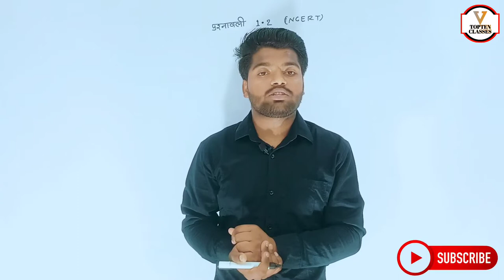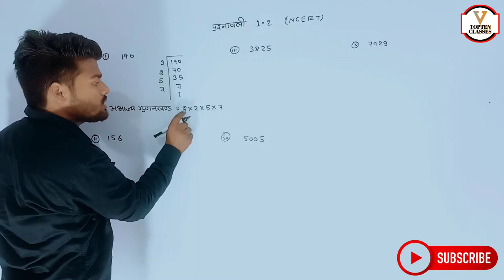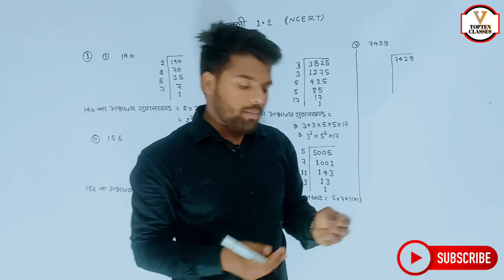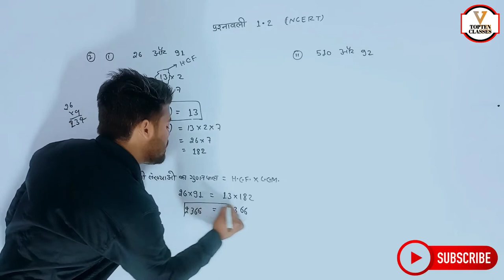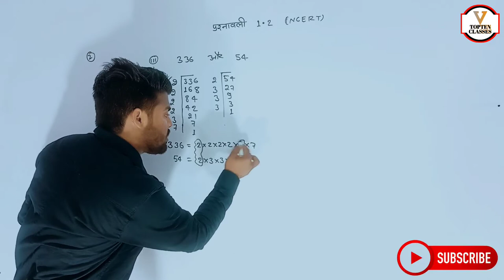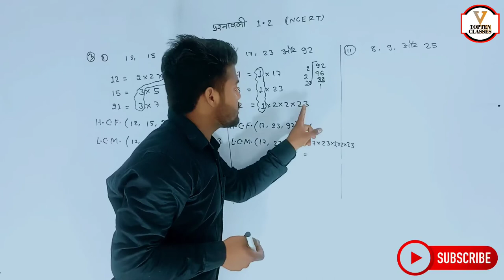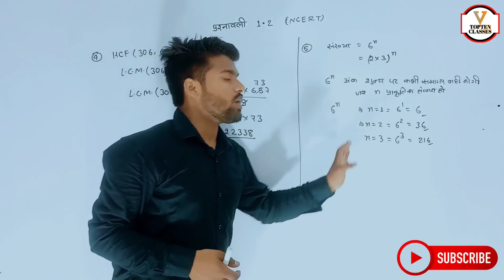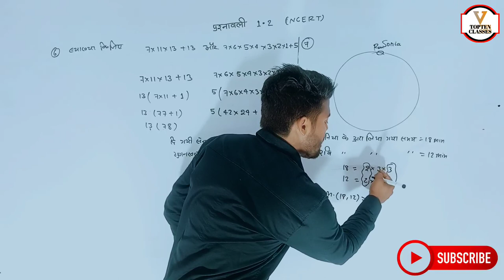Math Class 10th Chapter 1.2 | Hindi Medium | वास्तविक संख्याएँ | गणित 10th | Aniket Sir...